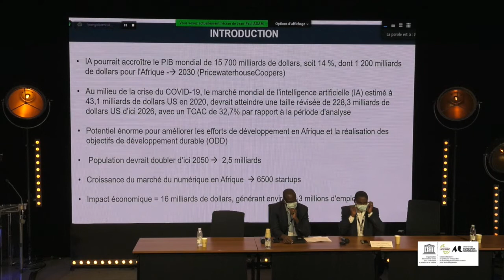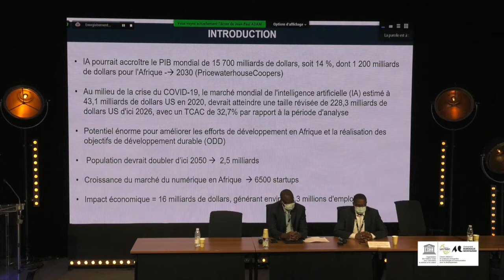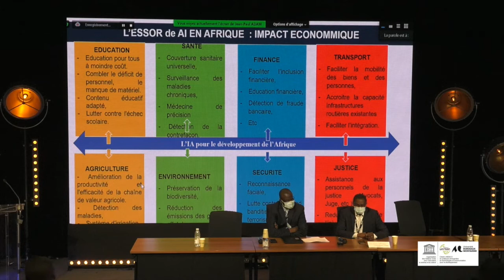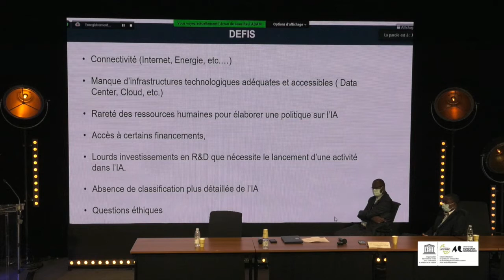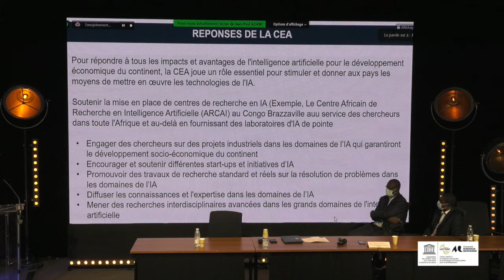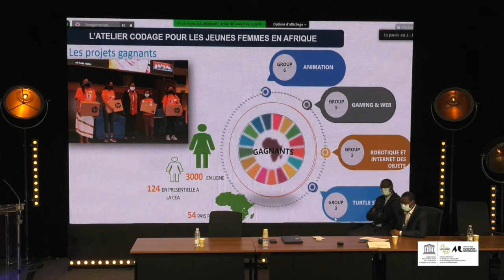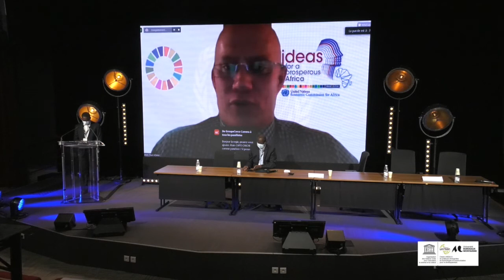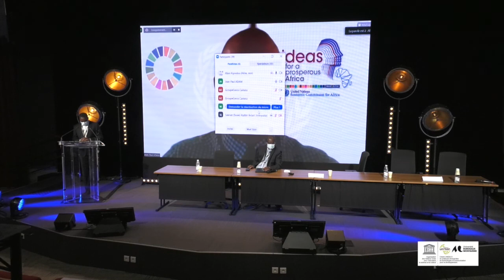Colloque Intelligence Artificielle et Innovation Sociale - 17 et 18 Juin 2021 à Bordeaux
Emergence de IA en Afrique et son impact Economique
Conférence de M Jean Paul ADAM
Directeur Technologie, changement climatique et ressources naturelles